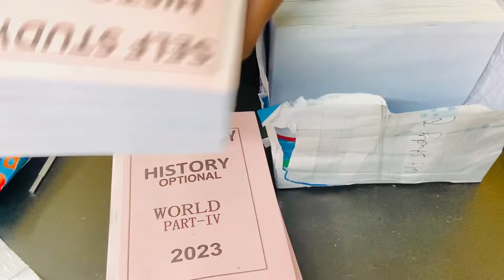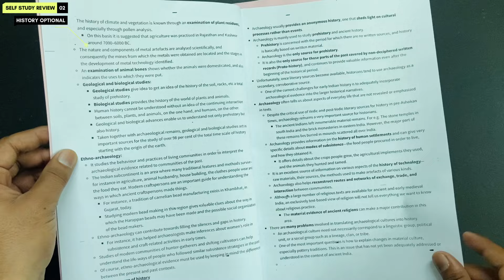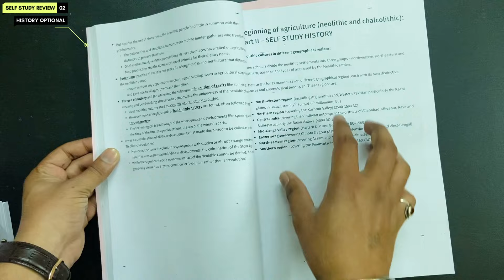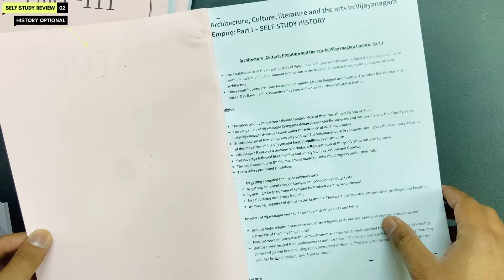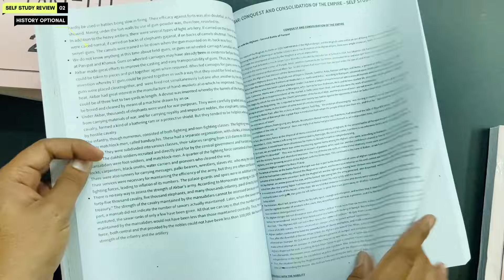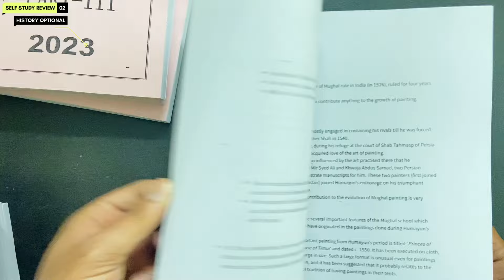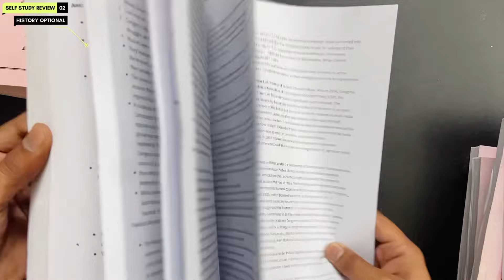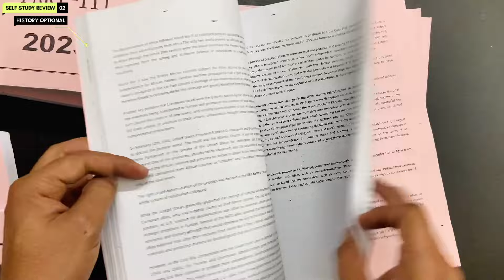*BEST* History Optional Notes for UPSC 🔥| History Optional Self Study Notes Review 2024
In this Video I have Reviewed Self Study History Optional Notes for UPSC. Notes for History Optional, UPSC History Optional Notes Review. How to Prepare for History Optional for UPSC, Books for History Optional. This is the Best History Optional Notes 2024.

Time Stamps:
00:00 History Optional Self Study Notes Review
00:35 Notes Importance
01:04 Self Study History Notes Unboxing
01:23 Self Study History Optional Notes
02:16 Ancient History Notes Review
04:45 Medieval History Notes Review
07:07 Modern History Notes Review
08:20 World History Notes Review
09:23 How to Purchase ?
09:48 Plus Point
11:07 Minus Point
12:19 My Opinion
13:04 Outro